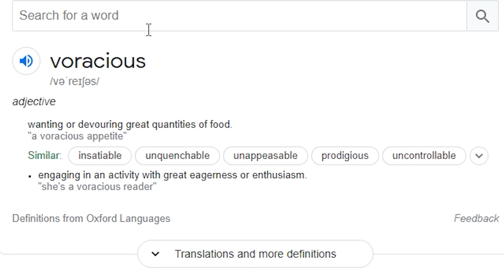Solving the HARDEST Zelda Puzzles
Ok not really the hardest puzzles, BUT THE ZELDA BOTW PLAY THROUGH CONTINUES